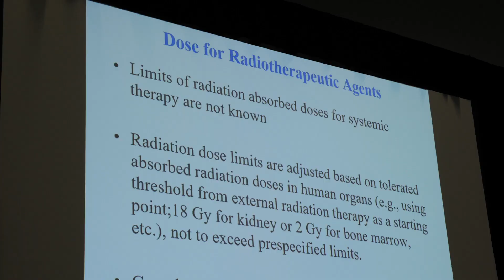Theranostics Regulatory Considerations for Product Development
Louis Marzella, MD, PhD, of the U.S. Food and Drug Administration – and one of the speakers at this key session – talks to SNMMI TV about the common problems in IND and NDA submissions that delay approval, if there are any anticipated inefficiencies that are likely to arise because of the two-division, parallel approval process, and the key takeaways from the session.